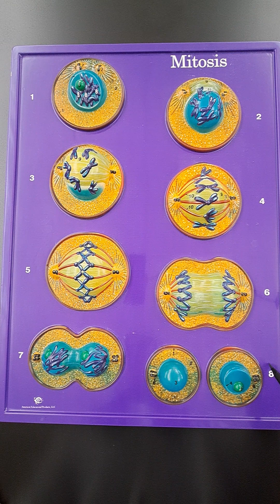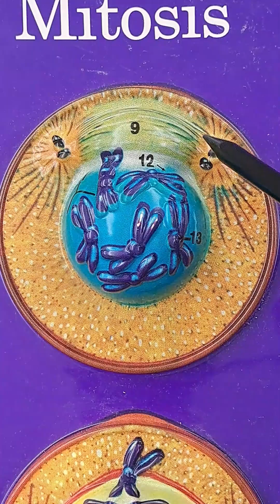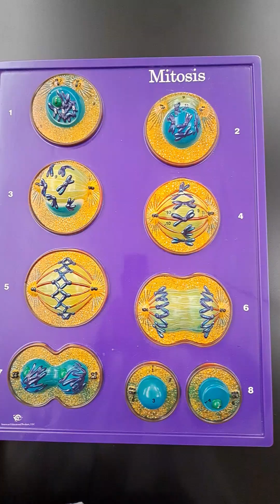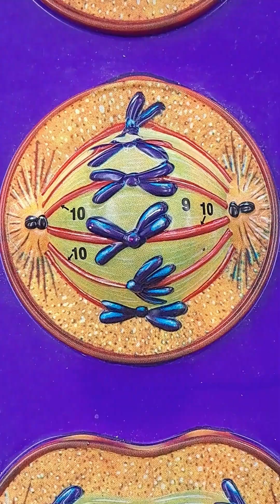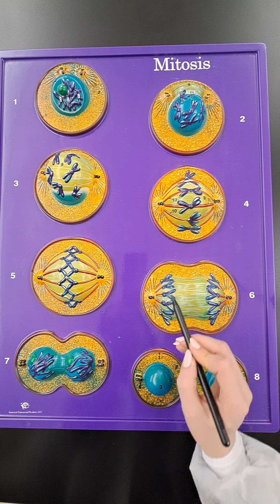Stages of Mitosis Explained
- Interphase ( G2) phase

Stages of Mitosis:
- Prophase
- Metaphase
- Anaphase
- Telophase